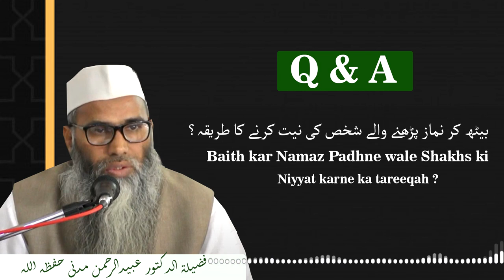Baith kar Namaz Padhne wale Shakhs ki Niyyat karne ka tareeqah ? || Dr. ObaidurRahman Madni